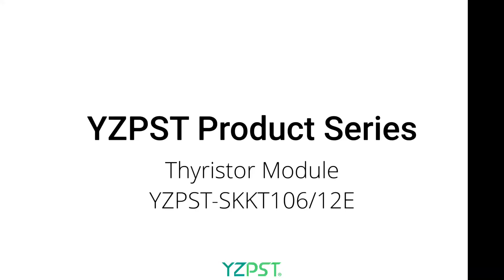Thyristor Module YZSPT-SKKT106/12E